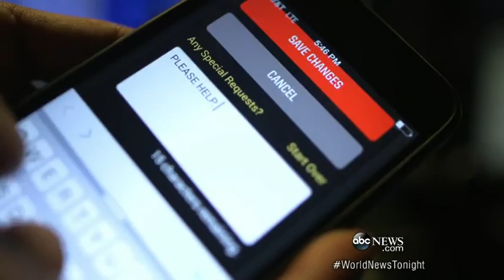Mom Sends 911 Message to Pizza Hut While Being Held Hostage With Her Kids1:09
Creative mother places a pizza order on her phone app, adding a plea for help.